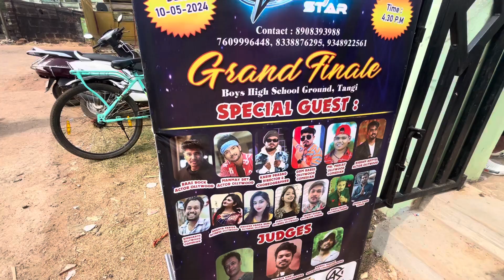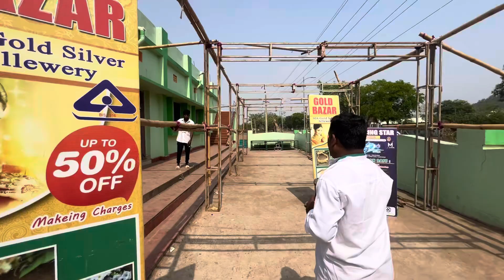Dancing Star Season 001 || Bhagatpur audtion